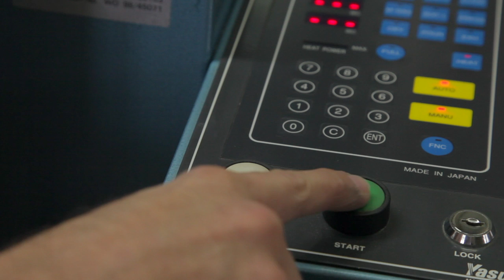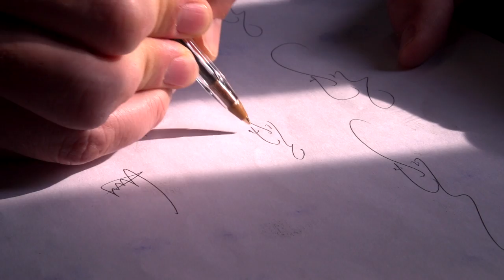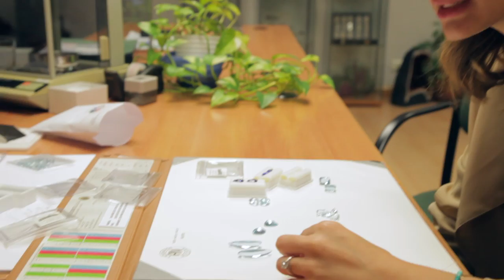ALIANZAS LAURA & RISTO (Wedding bands Laura & Risto)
Esta semana os voy a contar la experiencia de crear las alianzas de boda de Laura Escanes y Risto Mejide. Podréis ver todo el proceso de como se hicieron las alianzas de su boda.
El primer pasó fue afinar el oro que trajeron. Laura aportó las alianzas de sus padres y unos gemelos. Risto  varias piezas que le dió su madre con mucho valor sentimental. Con el oro ya afinado lo alearíamos con un 33% de plata y cobre para tener oro amarillo de 18 Qt con el que haríamos sus alianzas. El método utilizado sería el de la fundición a la cera perdida. Con las alianzas de matrimonio terminadas grabríamos con láser en el interior sus huellas dactilares, firma, nombre y fecha del enlace.

Laura tiene un canal maravilloso donde podréis ver reflexiones personales ("Hazlo por ti" es uno de mis vídeos favoritos), trucos de maquillaje y mucho más!!!

SÍGUEME